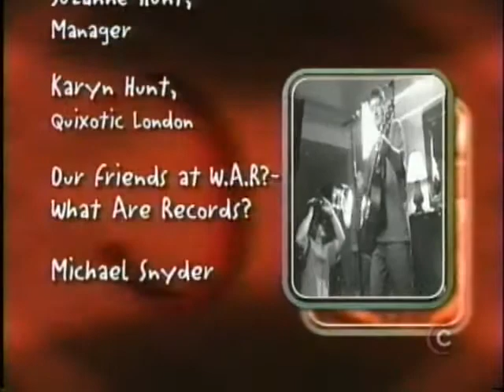Glenn Tilbook (Squeeze) - Studio C live - Acoustic Mini Concert (6 songs) 2001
Glenn Tilbrook of Squeeze live (acoustic) promoting his first solo CD taped by Comcast in Philadelphia in 2001. Broadcast on the public affairs channel - guaranteeing next to no one saw it.  What a find in another box of videotapes (August 2017).  SP speed S-VHS master videotape recorded from cable.  Great video quality and fine Hi-Fi mono sound.  The public affairs channel did not broadcast in stereo.  Highlights for me are "This is Where You Ain't" and the last song "The Truth".

00:00 INTRO
03:01 Observatory (GT)
07:07 Up the Junction (Squeeze)
10:49 Tempted (Squeeze)
15:54 This Where You Ain't (GT)
19:37 I Won't See You (GT)
22:52 The Truth (Squeeze)
24:05 END